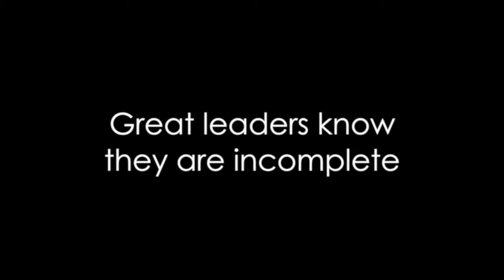J&J Insights - Andre Obradovic - Great Leaders Know They Are Incomplete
Created for J&J Emerging Leaders Forum Asia-Pacific